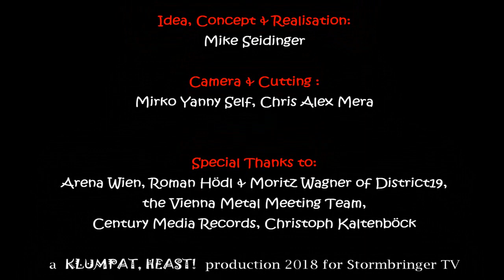[RUS SUB] Интервью с Морганом Хоканссоном (MARDUK) 2018 [stormbringerzine]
00:00 intro / интро
00:25 history / история
00:35 marduk playing shows in africa / концерты мардук в африке
00:53 censorship / цензура
01:07 world war II / вторая мировая война
01:19 cancelled marduk shows / отменённые концерты мардук
01:36 tanks / танки
01:46 abbath / аббат
02:07 people who refuse to learn history / люди, которые отказываются учить историю
02:42 mayhem
02:52 anti-fascist movements / антифашистские движения
03:08 vienna & austria / вена, австрия
03:18 usa vs. europe / сша против европы
03:44 death / смерть
03:55 labels & genres / лейблы и жанры
04:15 grandfather / дедушка
04:30 traveling back in time / путешествие во времени
04:48 stormbringer
04:58 “dark endless” vs. “viktoria”
05:31 taake
05:41 politics in music / политика в музыке
05:55 donald trump / дональд трамп
06:05 marduk in ten years from now / мардук через десять лет
06:17 band reunions / воссоединения групп
06:47 and finally, some unexpected smalltalk / и, наконец, небольшая непредвиденная беседа